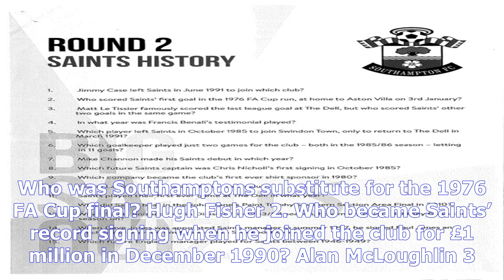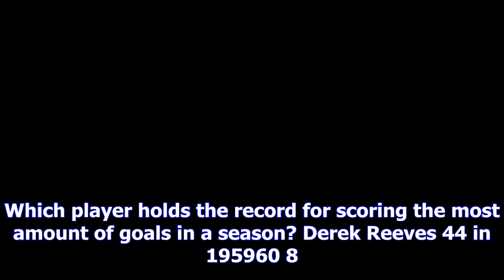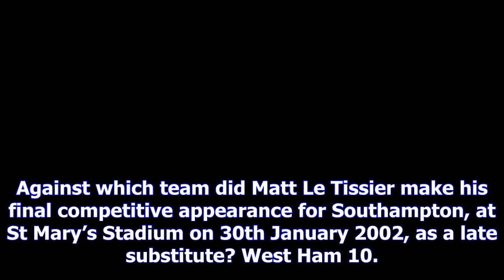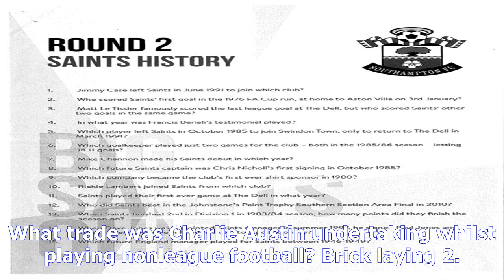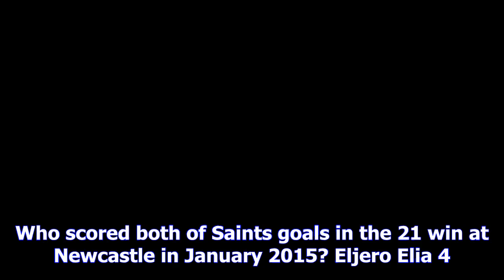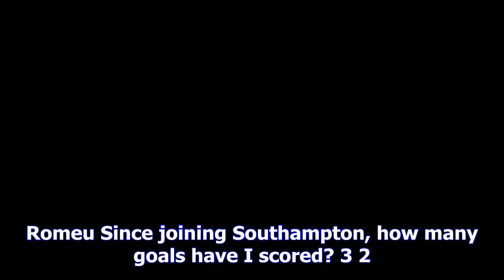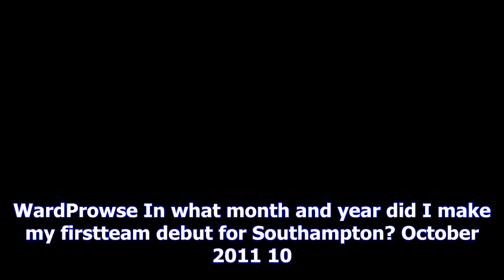Big saints quiz: the answers- [News 24h]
Big saints quiz: the answers
Copyright@ by News24h
Here are all the answers for you from the 2017 Big Saints Quiz... ROUND ONE Saints history 1. Who was Southamptons substitute for the 1976 FA Cup final? Hugh Fisher 2. Who became Saints’ record signing when he joined the club for £1 million in December 1990? Alan McLoughlin 3. Who was Saints Player of the Season in the 200405 season? Peter Crouch 4. Derek Statham signed from which club in 1987? West Brom 5. Saints played at which stadium from 18871896? Antelope Ground 6. Air Florida 7. Which player holds the record for scoring the most amount of goals in a season? Derek Reeves 44 in 195960 8. Who won the Saints Player of the Season award in both the 199192 and 199293 seasons? Tim Flowers 9. When Saints beat Wolves 60 at Molineux in 2007, who scored a hattrick? Marek Saganowski 10. Which current Huddersfield Town defender made his league debut for Saints in 2004? Martin Cranie 11. In February 1941, Saints played a ‘home’ game against ...